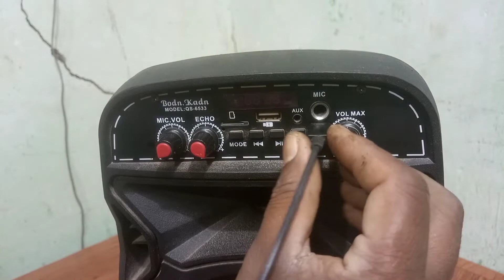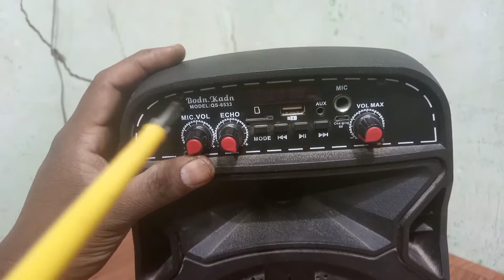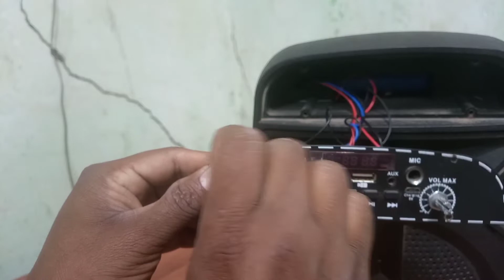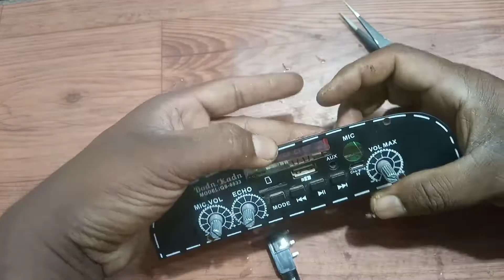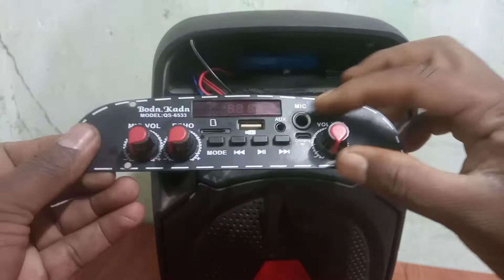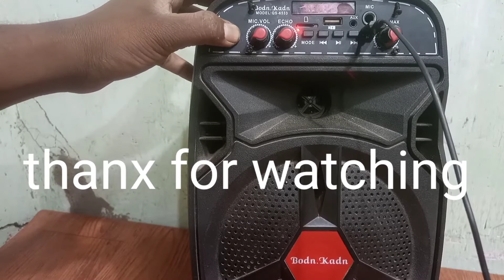Bluetooth Speaker Repair Charging pin Tutorial